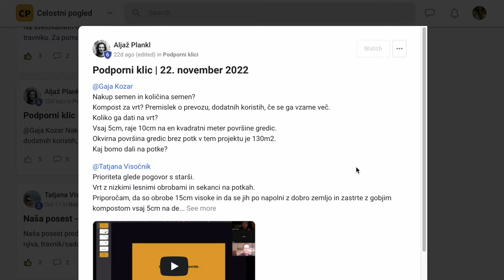Hotel prihodnosti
Pa pojdimo na 3 ure in pol dolgo pot do  Hotela Boka, ki gostom nudi celostno izkušnjo, malo bolj po domače, predvsem pa z dobro mero naravnih modrosti in praktičnih rešitev za kvalitetno bivanje na planetu Zemlja. Kako jim bomo pri tem pomagali in kaj smo na poti doživeli, pa si poglejte v videu. :)

Lep rastoč pozdrav,
Aljaž in Dani, ekipa Naj raste!